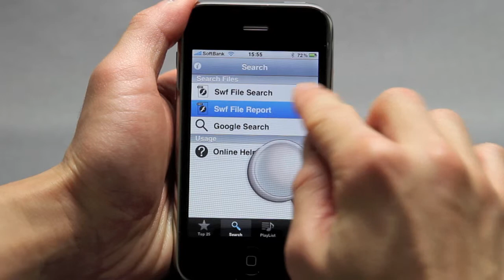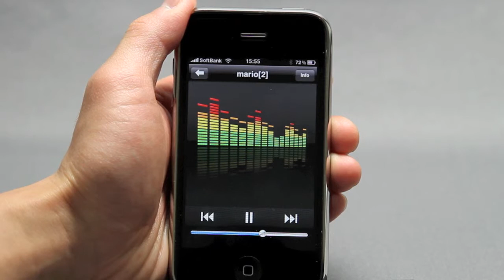SWF2MP3 Player One - English PV[US]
As of November 2009, You can't play Swf files on the iPhone/iPod touch.Flash Player to play Swf files is not publicized yet.SWF2MP3 Player One is not a Flash Player.However it provides you the other solution.